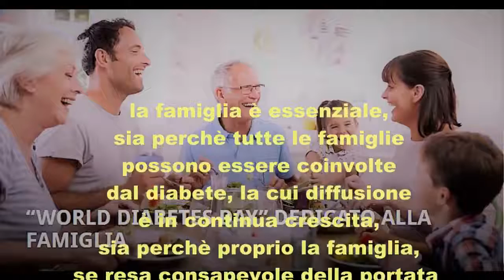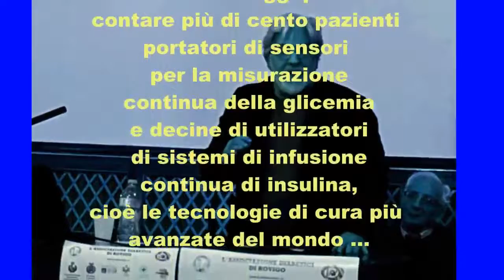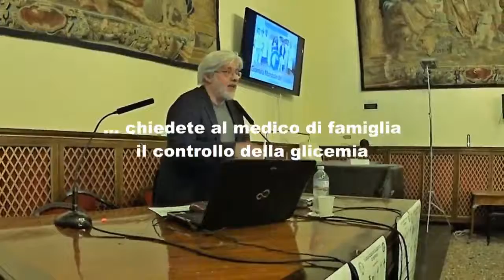LA FAMIGLIA A LEZIONE DI PREVENZIONE DEL DIABETE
In un video separato ho pubblicato le immagini ritratte nella mostra di disegni "ROVIGO SEI BELLA" (guardate il video e leggete la recensione). L’occasione di visitare la mostra è stato il controllo della glicemia presso il “GAZEBO” organizzato dall’Associazione Diabetici, Lions Club e Croce Rossa, dove circa 500 persone, in poche ore, hanno approfittato della lodevole iniziativa di prevenzione, nell’ambito della Giornata Mondiale del Diabete. Il considerevole numero di persone che hanno partecipato è il risultato dell’azione sociale svolta dalle associazioni di volontariato.
 La Giornata si è conclusa nel pomeriggio all’Accademia del Concordi, dove protagonisti sono stati i rappresentanti delle Associazioni di Volontariato (Associazione Diabetici, e Associazioni della Rete Sociale e Solidale), il Comune di Rovigo a livello di Presidenza del Consiglio Comunale e Assessorato alle Politiche Sociali, gli specialisti diabetologi come relatori e come spettatori. Qualche sedia vuota, ma la causa è dell’argomento ritenuto “noioso” e riservato agli “addetti ai lavori”.
La prevenzione non è facile: gli stili di vita sono indotti dalla società nella quale viviamo e l’alimentazione è condizionata dalle industrie e dallo stesso stile di vita: è il cane che si morde la coda.
Molti sono convinti di essere “sani con un pesce”. A questi il diabete non interessa. Sbagliato: il diabete, al contrario, è una malattia silente, ma poi appare e non molla più. Non si guarisce dal diabete, ma si può tenere a bada. Chi parla di prevenzione spiega come fare.
Sono concetti semplici dei quali bisogna parlarne, senza aver paura del “lupo”, ma coscienti che il lupo c’è; non ha il pelo ma è presente nella scorretta alimentazione e nella vita sedentaria.
I due video che pubblichiamo di seguito non contengono ricette, ma sono la rappresentazione con immagini di questa particolare GIORNATA e dell’impegno profuso dagli organizzatori. Il successo al “gazebo” è il premio meritato di chi impiega il suo tempo libero per il bene della collettività.
Nel confezionare il video della “Conferenza-Dibattito” abbiamo sostituito le voci dei relatori e intervenuti con musica  a causa della pessima acustica della Sala Oliva dell’Accademia dei Concordi, diversamente della perfetta acustica della Sala della Gran Guardia, che ha permesso lo scorso anno di fare video perfetti dei discorsi pronunciati, pubblicati nei SOCIAL e oggetto di un DVD.